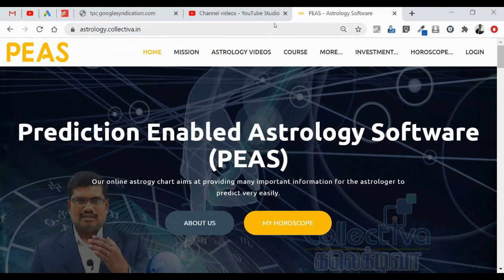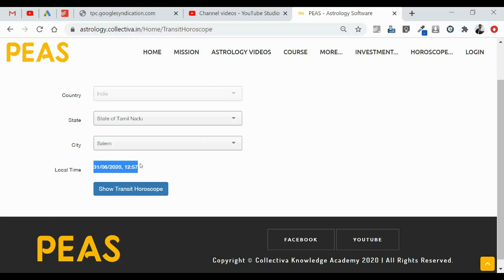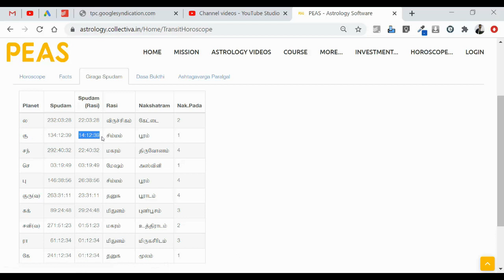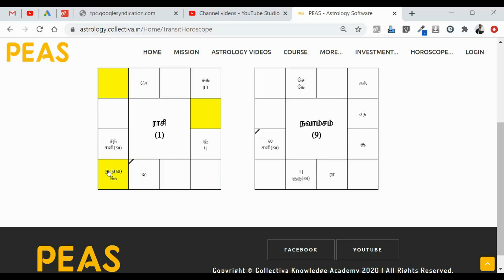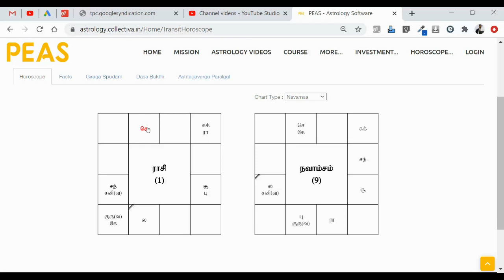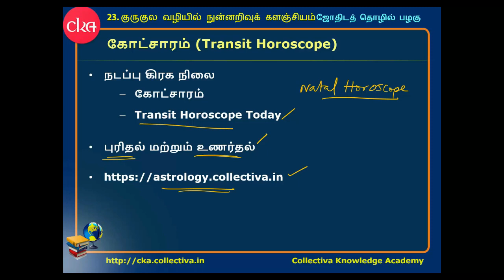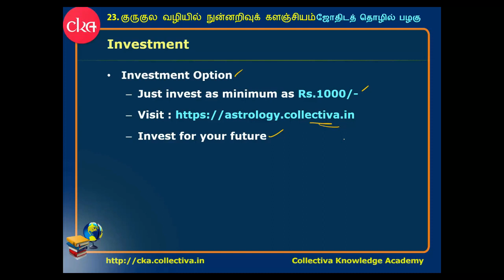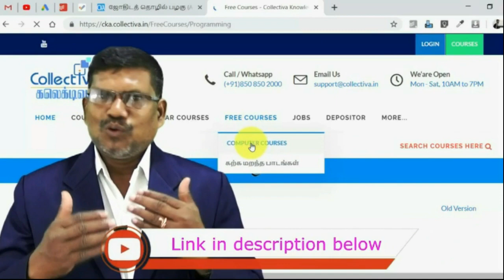#138 கோட்சாரம் (Transit Horoscope) – அடிப்படை 3 || ஜோதிடத் தொழில் பழகு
கோட்சாரம் (Transit Horoscope) – அடிப்படை 3 || ஜோதிடத் தொழில் பழகு